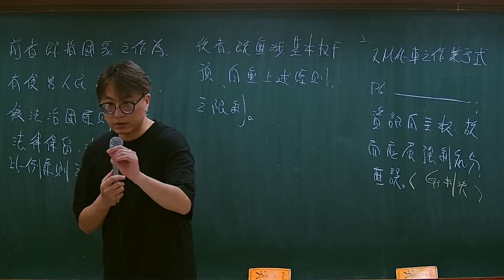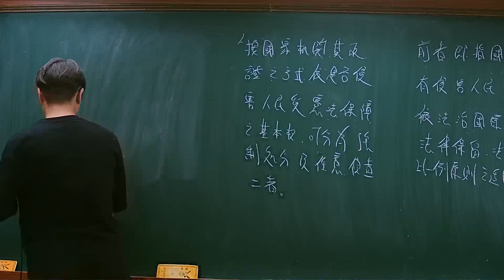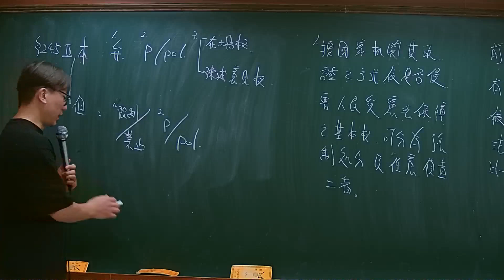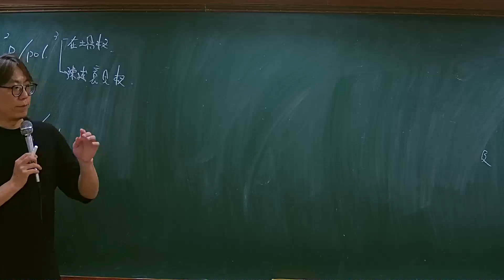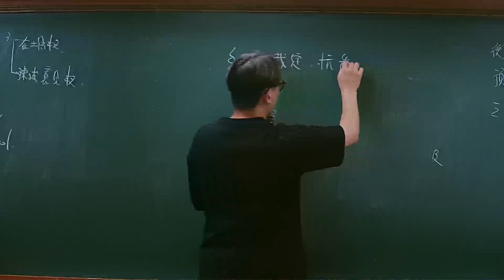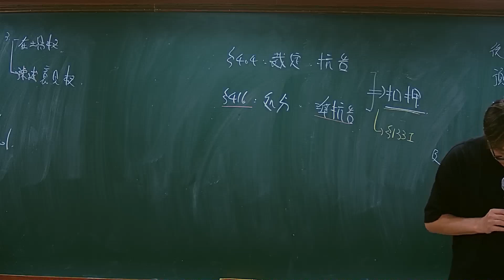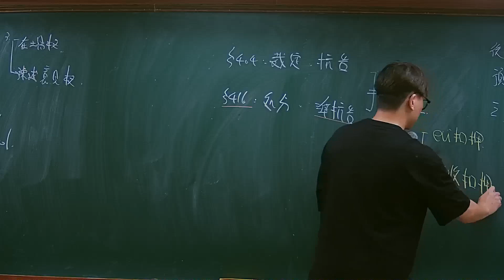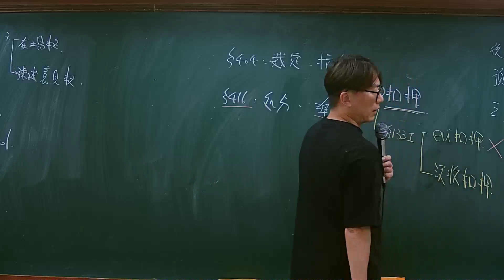113司法特考題庫班-刑事訴訟法-伊谷-超級函授(志光公職‧函授權威)